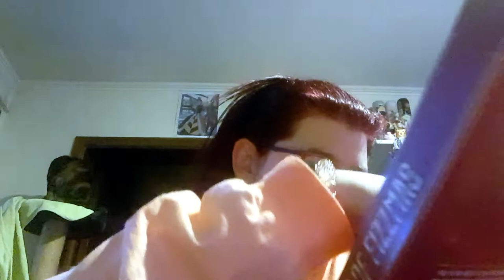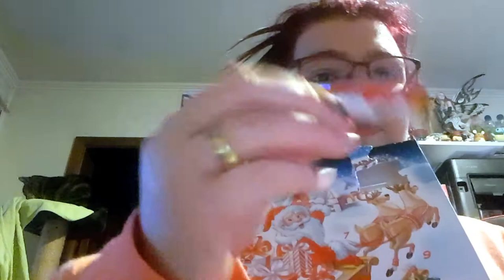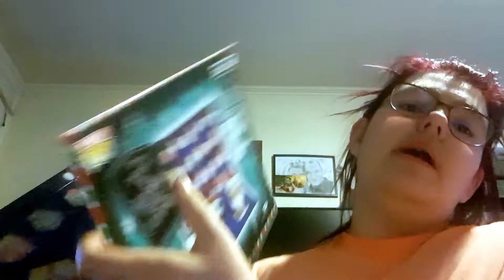Ouverture 5 jour calendrier de l'avent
5 er jour de Ouverture calendrier de l'avent

ma wishliste: